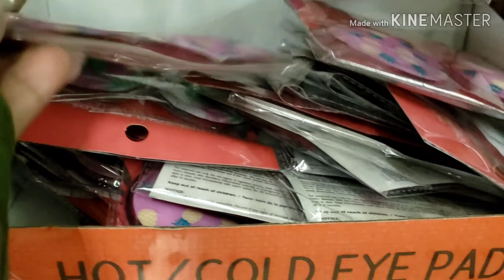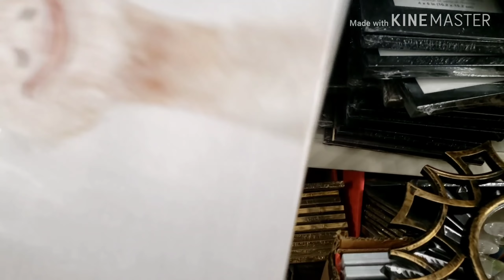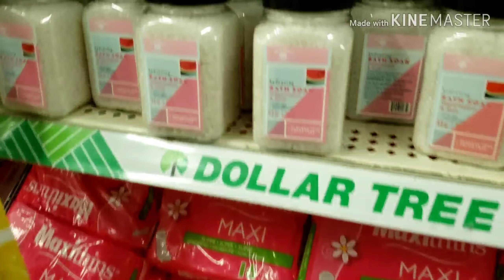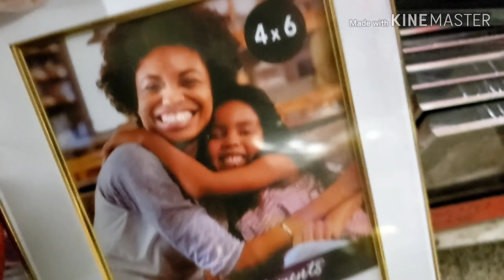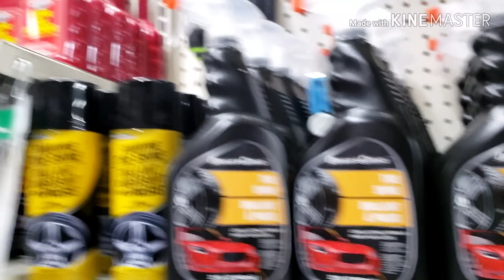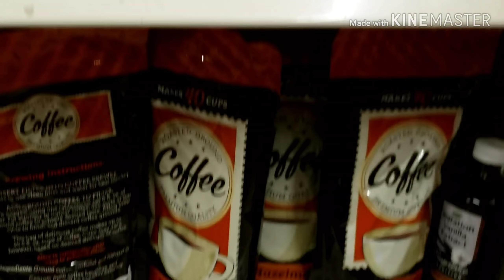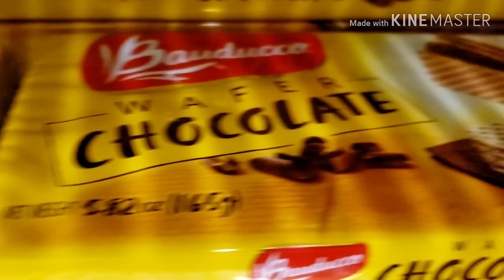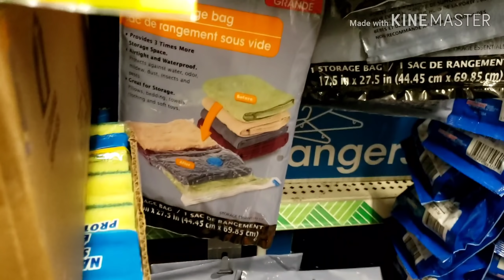DOLLAR TREE / VEN 🛒CONMIGO ¡MIRA LO QUÉ 💵 ENCOTRE! 2020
DOLLAR TREE / VEN 🛒CONMIGO ¡MIRA LO QUE 💵 ENCONTRÉ ¡ 2020